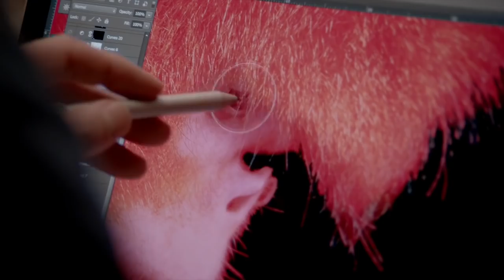Photography Workshop with Tim Flach & Karl Taylor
Photography Workshop: A Visual Journey

Join industry experts Tim Flach & Karl Taylor for an exclusive learning opportunity hosted at Taylor’s Guernsey-based studio from 12th to 15th March 2019.

This photography workshop really is a first... A cornucopia of shared knowledge, presented over 4 days by leading figures of the industry, Tim Flach and Karl Taylor.

It will provide a skill-set that has never been offered before and is already in high demand. Spaces are limited, so make sure to book early to avoid disappointment.

Together the pair will present a series of theoretical talks, practical demonstrations and Photoshop sessions that will change the way you see (quite literally).

They will be exploring the science behind the human visual system and revealing how they apply this knowledge and thus deliver more impactful and engaging imagery.

Tim Flach:
Flach will cover the intricacies of his work through the detailed shoot of two different animals, one being a horse. He will be covering everything from theory to post-production, revealing, for the first time, the post-production of some of his own iconic images. The best selling author will also provide an insightful talk on publishing for print and exhibition.

Karl Taylor:
Taylor, renowned for his ability to explain complex concepts clearly, will provide an in-depth explanation of the human visual system before exciting demonstrations of advertising style product and beauty shoots.

Where you will stay:
Accommodation at a beautiful nearby country hotel, with breakfast included, will be provided, along with transport to and from the studio each day. Snacks, tea, and coffee will be on offer throughout, along with a buffet lunch each day. Guests will also be treated to an all-inclusive dinner with Flach and Taylor at one of Guernsey’s acclaimed harbour restaurants.